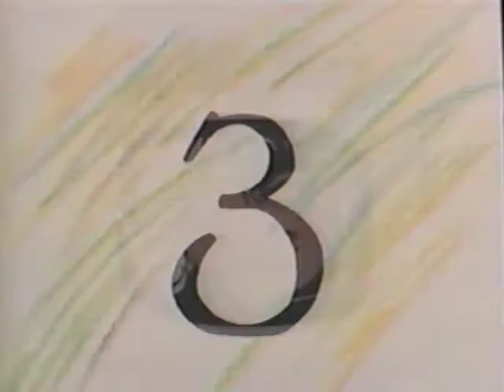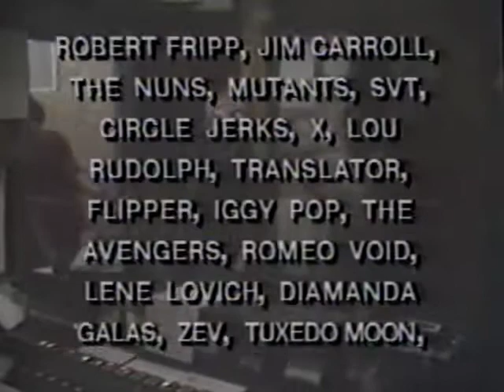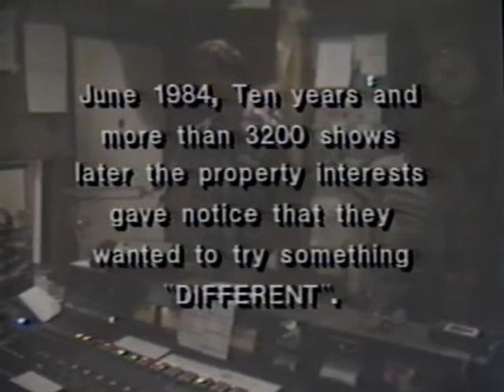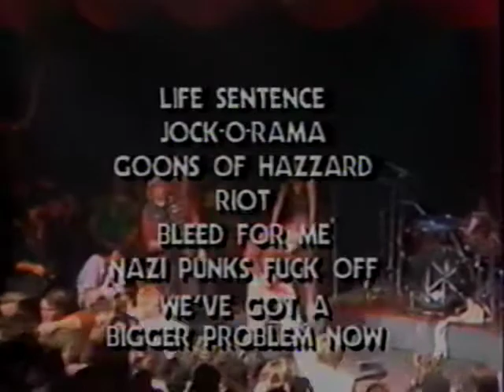[VHS Video Archive] - "DEAD KENNEDYS Live" At the ON BROADWAY, San Francisco (1984)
[VHS Video Archive]

"Loud, angry, and as controversial as their name DEAD KENNEDYS, they were pioneers and purveyors of the sonic assault known as punk.

Even by today's standards their music, attitude and legacy give new meaning to the word extreme. Their songs attacked hypocrisy and corruption wherever they found it--be it religion-for-profit, police brutality or the sheer stupidity of the MTV generation. The buzzsaw guitar with complex psychedelic overtones and rapid-fire rhythms inspired the audience into a maniacal frenzy.

All pressure to compromise were refused. Never bowing to entertainment industry pressure they never signed with a major label or made lip-sync videos, releasing their albums on their own label, Alternative Tentacles Records.

Recorded live June 16, 1984 in San Francisco at Dirk Dirksen's legendary On Broadway Theatre.

EAST BAY RAY - guitar, echoplex
KLAUS FLOURIDE - bass, vocals
D.H. PELIGRO - drums, vocals
JELLO BIAFRA - vocals, mayhem

tracks: Police Truck, Hop With The Jet Set, A Child And His Lawnmower, Religious Vomit, Do The Slag, Moral Majority, MTV Get Off The Air, Life Sentence, Jock O Rama, Goons Of Hazzard, Riot, Bleed For Me, Nazi Punks Fuck Off, We've Got A Bigger Problem Now

COLOR/APPROX. 63 MIN./NOT RATED/1984"